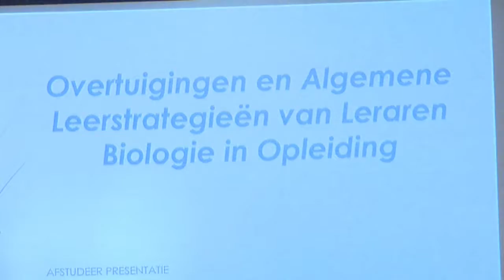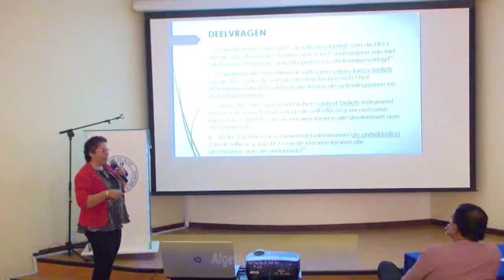08 04 2017 Afstudeerpresentatie Kathleen Feurich